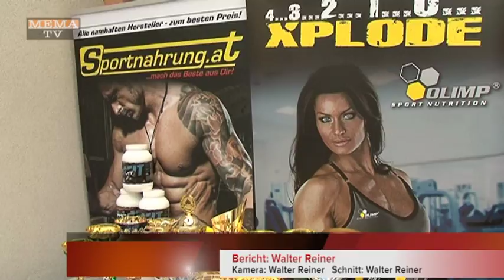MEMA TV - KW 19 - Steinheben und LKW ziehen - Meisterschaften in Bruck